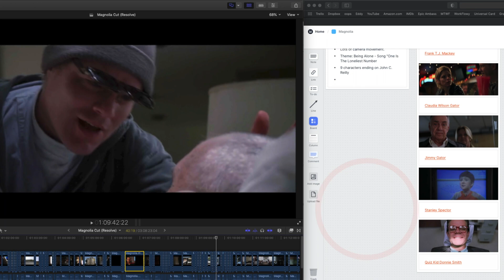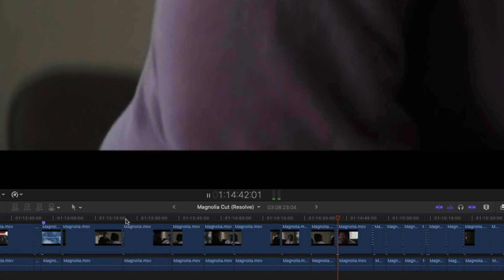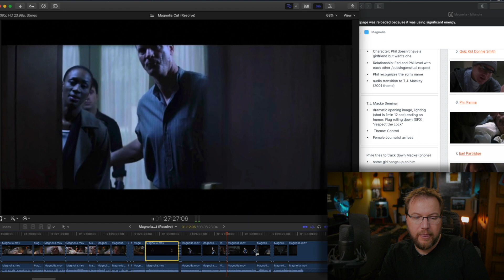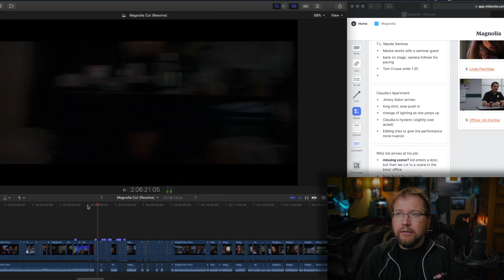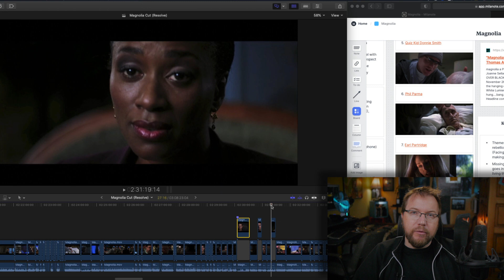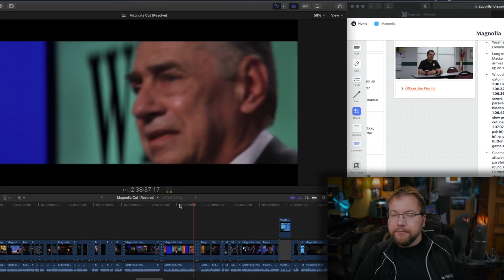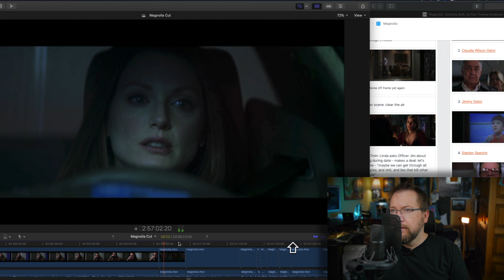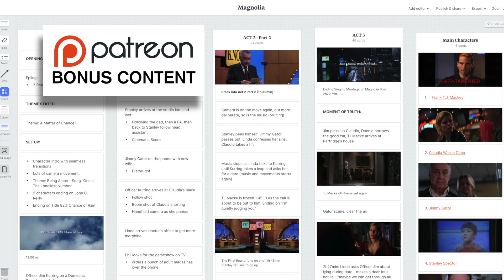Magnolia’s Editing Gone Wild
Magnolia's editing is strange and beautiful. Keep your filmmaking on track with Milanote.

Looking at every cut of Magnolia, I created a visual board of anything that I noticed and eventually arrived at building the film's different segments and story turns. I also discovered the clues of a 10th missing character that was almost completely removed from the film. It's a real whodunit.

THIS GUY EDITS (TGE) is a youtube channel by film editor Sven Pape, an A.C.E. award nominee, whose credits include work for directors James Cameron, Joseph Gordon-Levitt and James Franco.